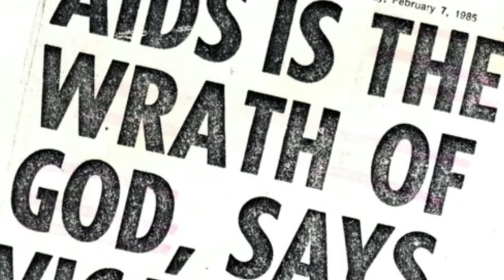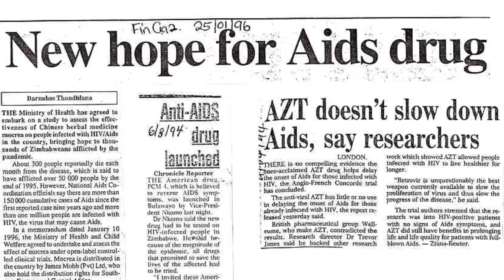World AIDS Day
The AIDS epidemic, a crisis that engendered widespread hysteria and suffering, strongly impacted the literary world. Authors Martin Duberman, Ned Rorem, Joseph Caldwell, Christopher Bram, and Joseph Olshan explain the extent to which AIDS affected their communities, revealing the key role literature played in spreading understanding and awareness.